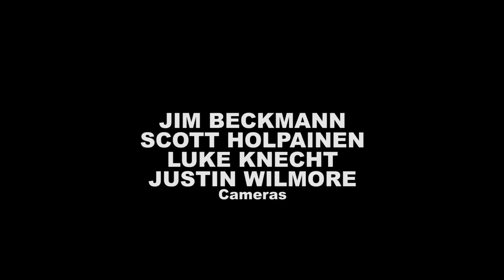Seapony - New Song (Live at the Mural)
Seapony perform a new, untitled song live during KEXP & Seattle Center's Concerts at the Mural series at the Mural Amphitheater. Recorded 8/12/11.

Audio: Doug Hagen & Matt Ogaz
Cameras: Jim Beckmann, Scott Holpainen, Luke Knecht & Justin Wilmore
Edits: Scott Holpainen